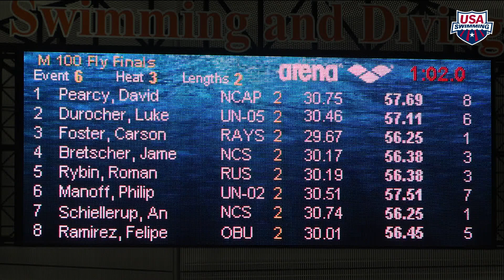2017 arena Pro Swim Series at Austin | Men’s 100m Fly C Final